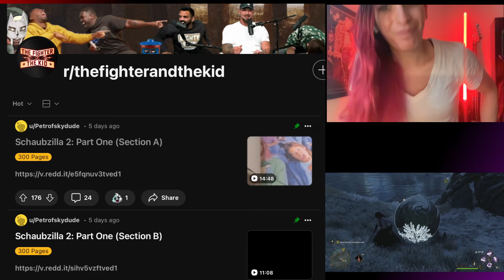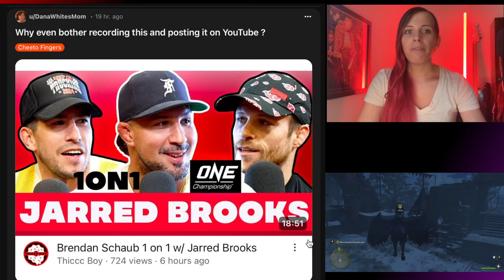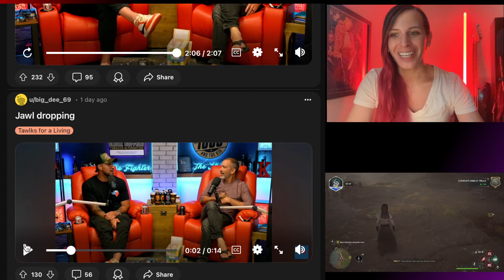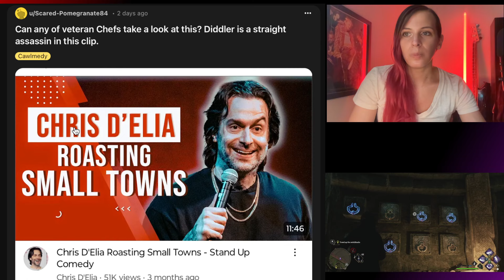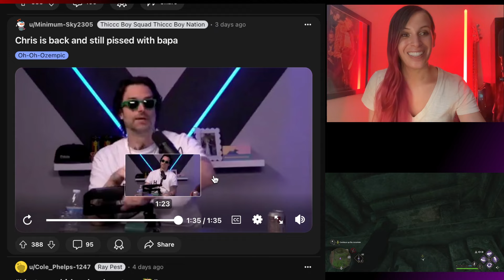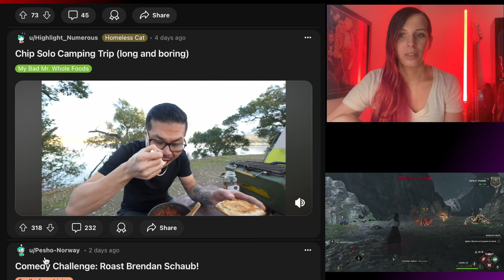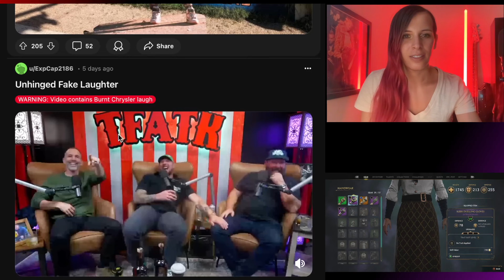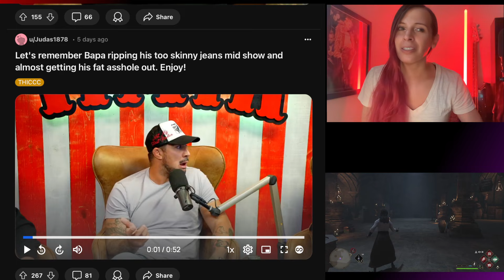The Brendan Schaub Trugg Walg! | pt 30